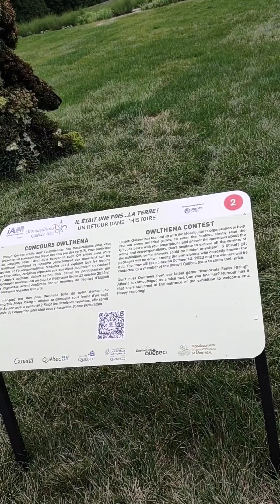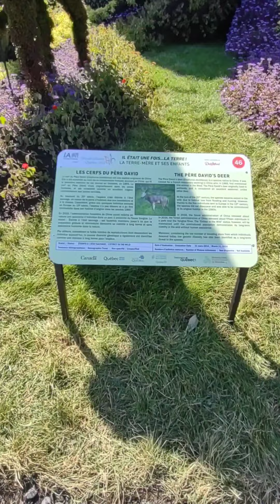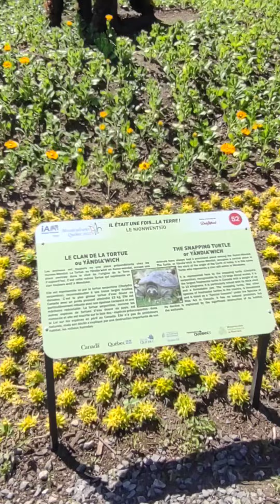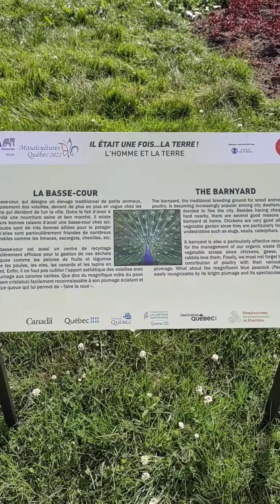Family Adventure at Mosaïcultures Québec 2022 @Twinkle's Adventure ​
A great adventure of a lifetime.